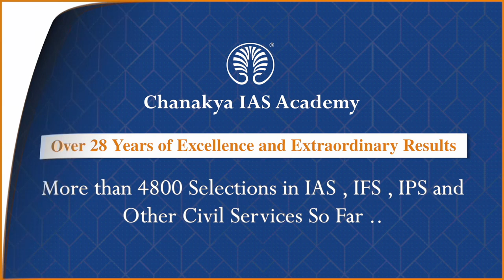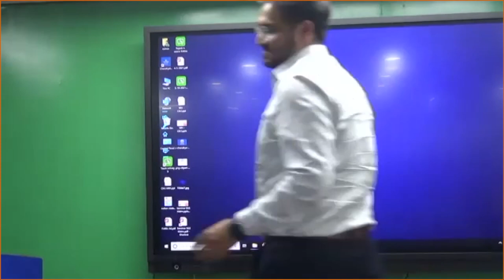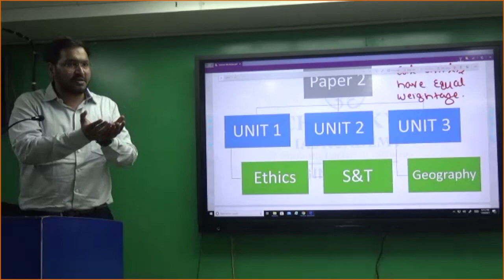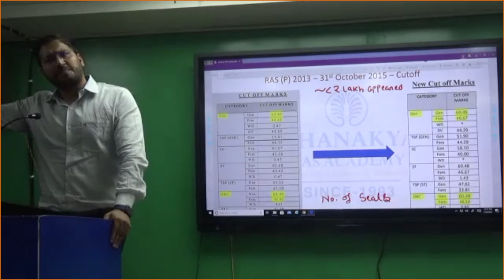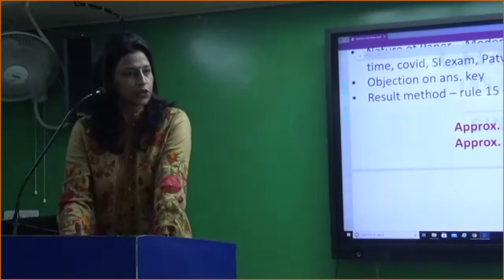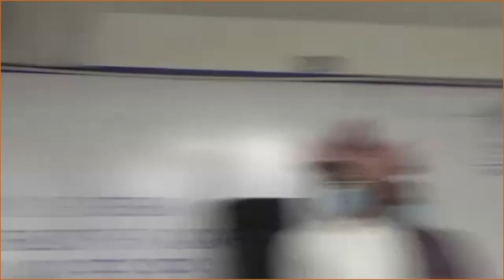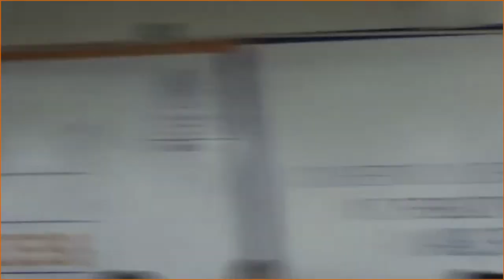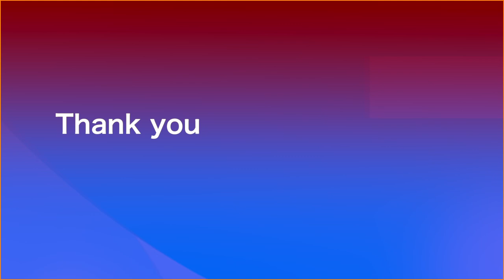RAS Mains workshop by Mr.Lalit P Panwar & Mrs Manisha Bhardwaj by Jaipur Branch Chanakya IAS Academy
RAS Pre Paper Analysis by Mr. Lalit P Panwar by RAS Jaipur Branch Chanakya IAS Academy

RAS - 2018 के टॉप 10 में 4 , टॉप 100 में 40 सहित 350+ अभ्यर्थियों का चयन हुआ,
RAS - 2016 के टॉप 100 में 11 , सहित 250+ अभ्यर्थियों का चयन हुआ,

Chanakya IAS Academy, Jaipur- Coaching for IAS - RAS exams Jaipur Office Address :
Chanakya IAS Academy Jaipur Centre, Felicity Tower,1st floor, Plot no- 1, Sahakar Marg, above Harley Davidson Showroom, Lalkothi, Jaipur, Rajasthan 302015

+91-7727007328